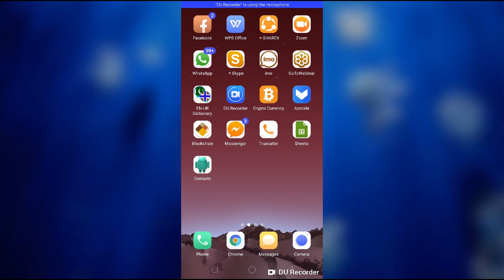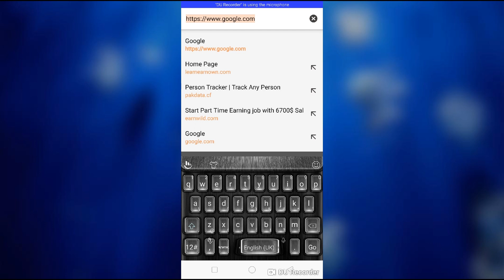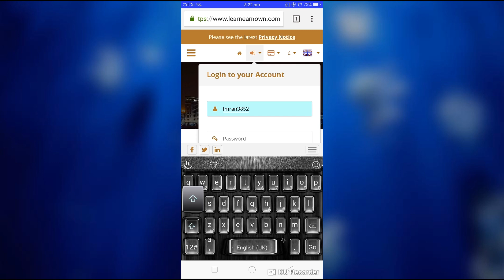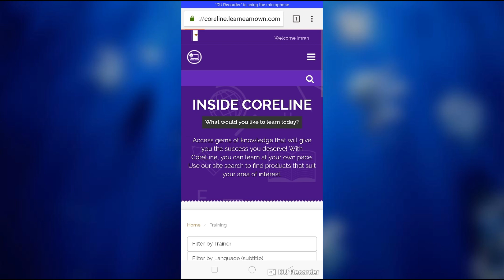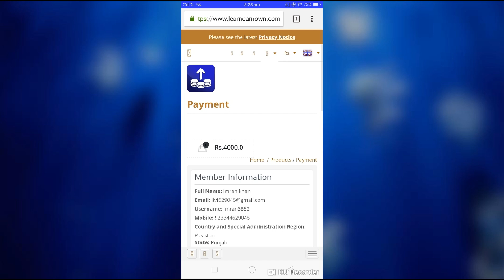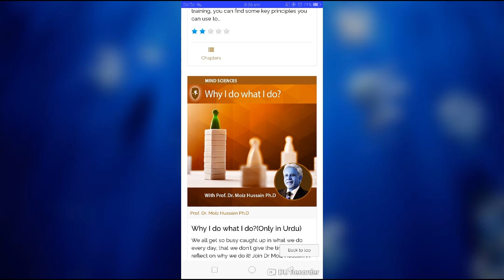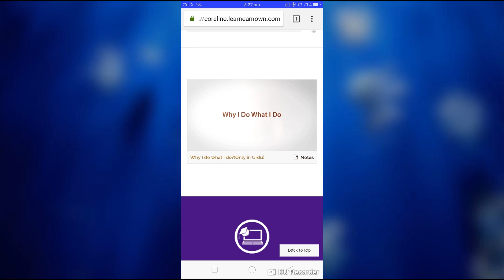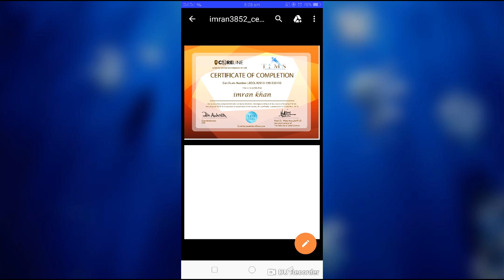How to activate leo courses coerline 2018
LEO eLearning courses, how to activate and use. leo skills and leo coreline course. This video will help you to know about leo products specially about leo education products like leo skills and leo  coreline. also you will learn how to activate leo courses in urdu. complete leo course activation guide.
iss video ma ap ko sikhaya jay ga k aap kaisay leo k courses activate kar k free diploma for world le saktay ha . aur apnay knowledge ko increase kar saktay ha.